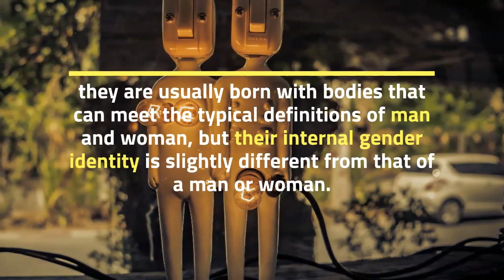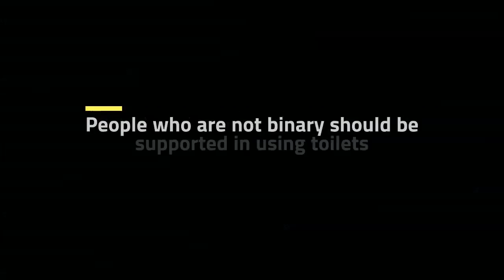| National Center - People who are not binary are usually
People who are not binary are usually not intersex: they are usually born with bodies that can meet the typical definitions of man and woman, but their internal gender identity is slightly different from that of a man or woman. Although some transgender persons are not binary, most of them have male or female gender identities and should be considered as any other man or woman. People #|NationalCenter